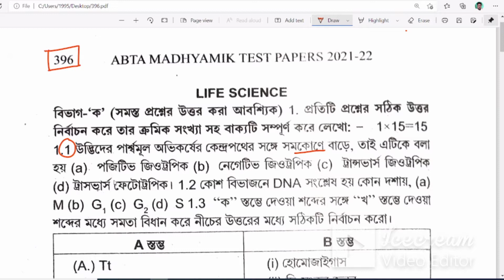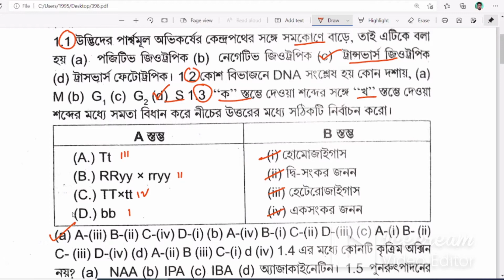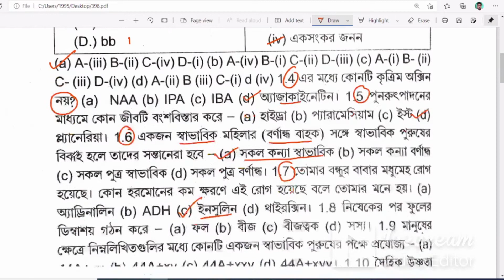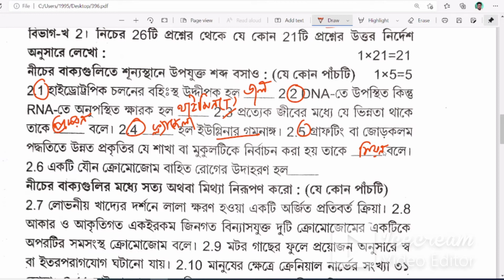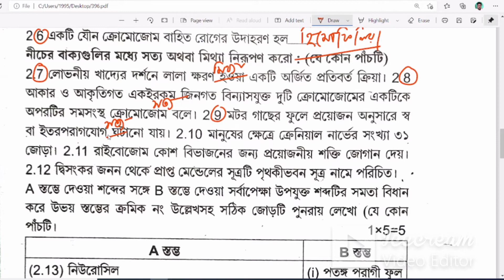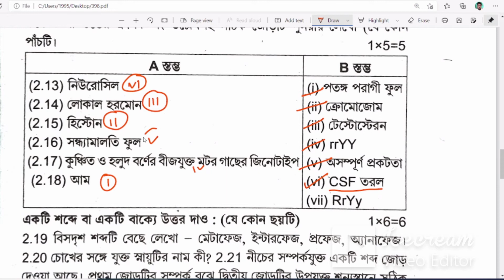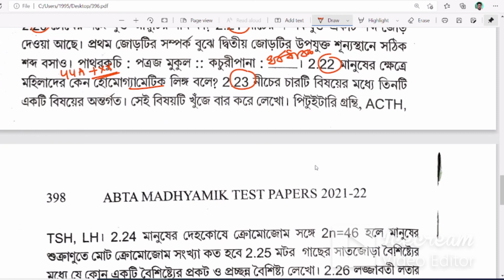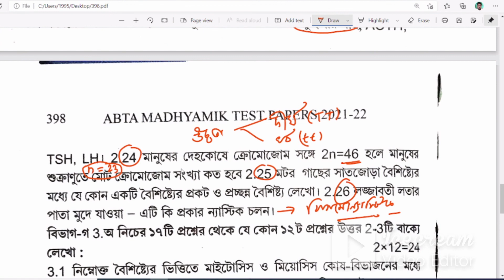ABTA Test Paper Life Science Page No - 396 || abta test paper 2022 class 10 life science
In this video lesson we will discuss about the answer of LifeScience